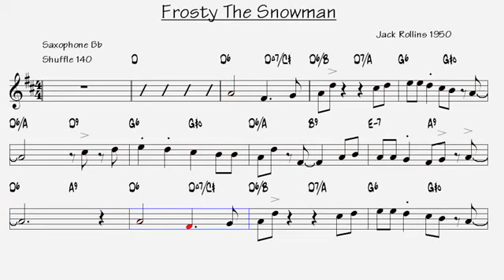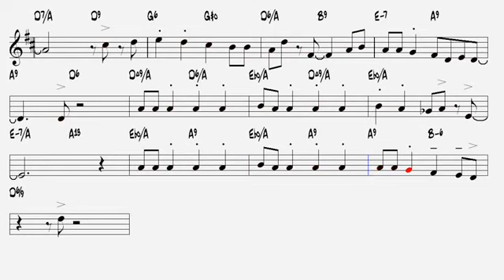Frosty The Snowman Jack Rollins 1950 Tenor